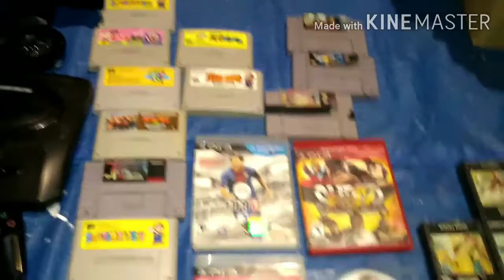JGAMES Produções José Gomes caçada gamer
JGAMES Produções José Gomes